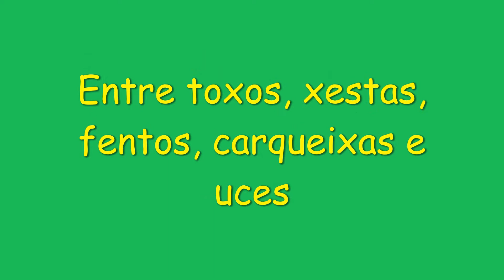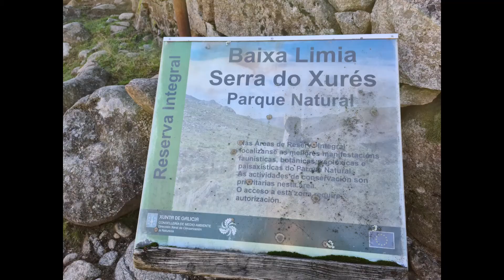2021 AROMON trepando hacia el Quinxo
2021 vídeo 1 de la subida al Monte Quinxo, desde Ribeiro de Baixo (Portugal) hasta el collado, en el concello de Entrimo, Parque Natural Baixa Limia - Xurés.